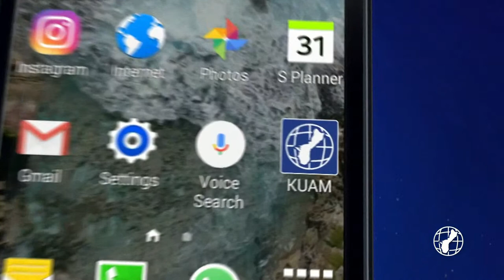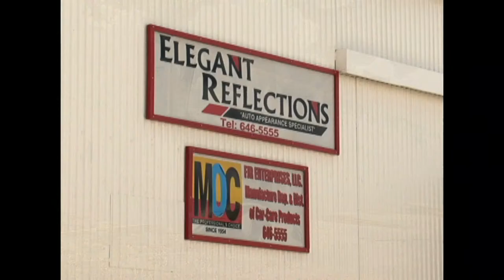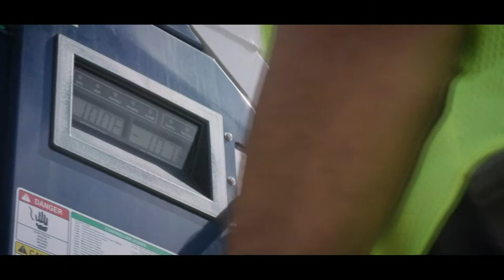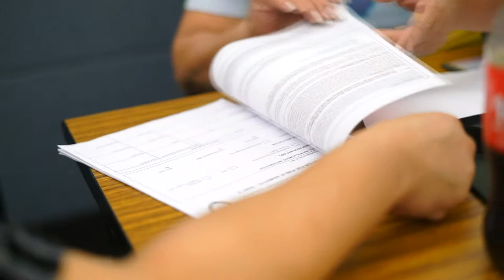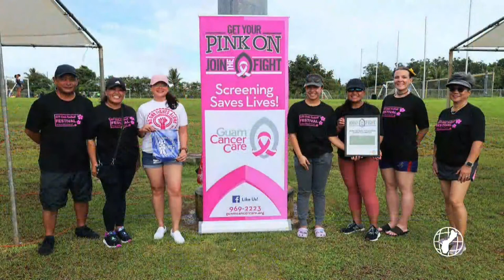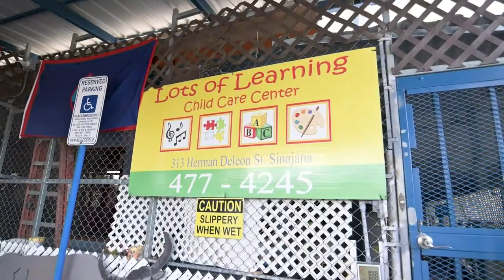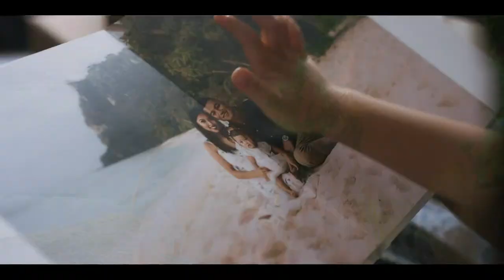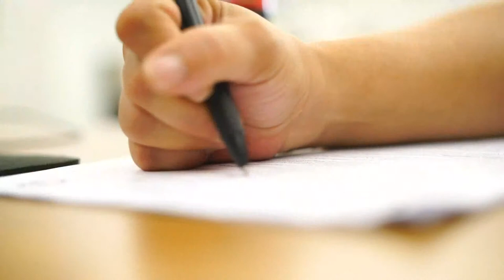KUAM News LIVE: October 29, 2022